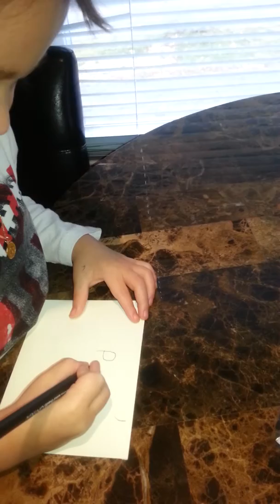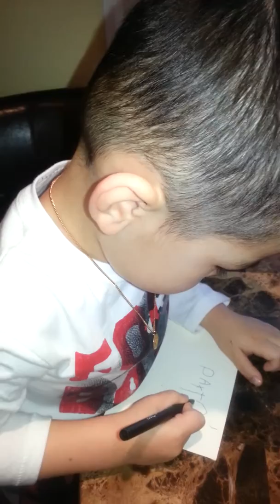Paxton can write...